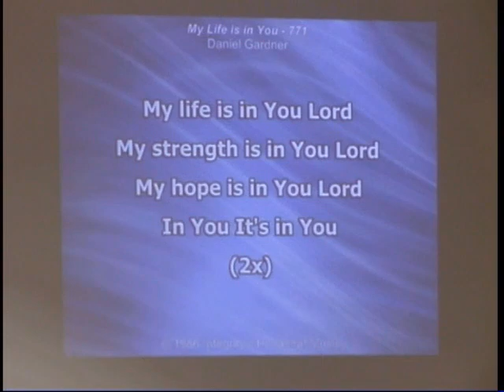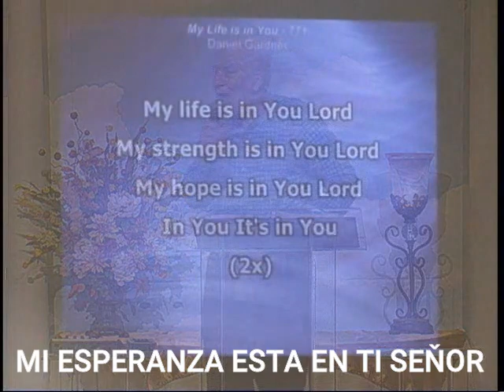PORTAL DE LAGRIMAS - Mensaje del Pastor John C Miller Septiembre 20, 2020